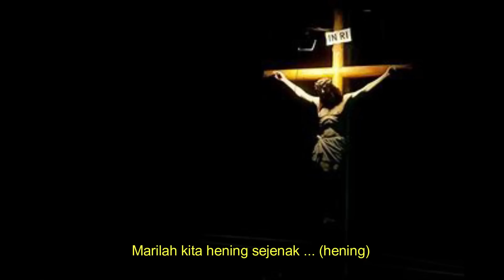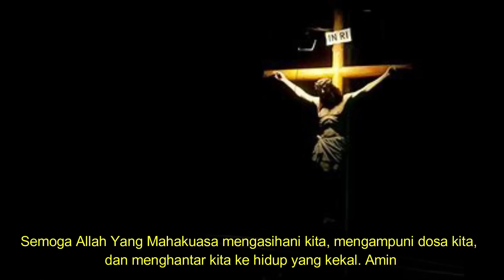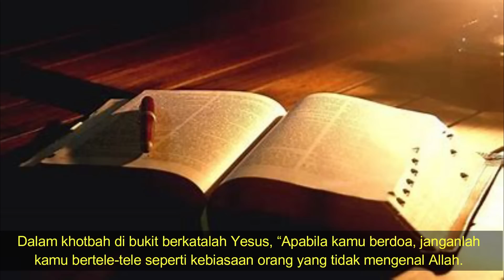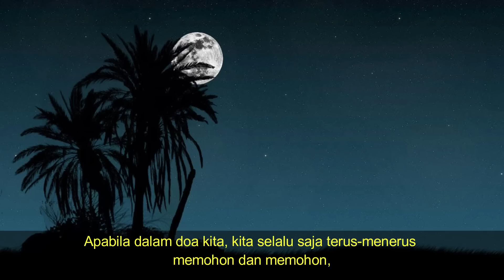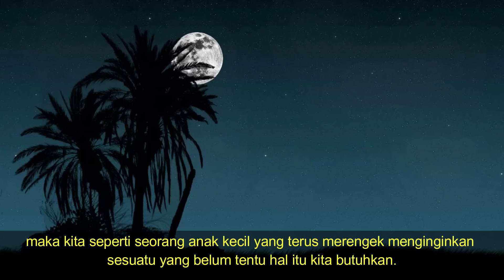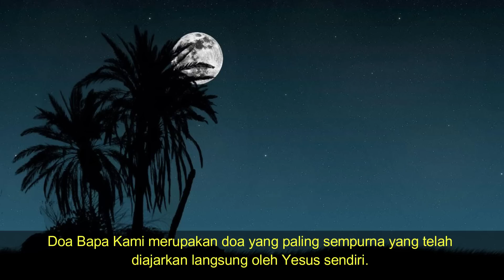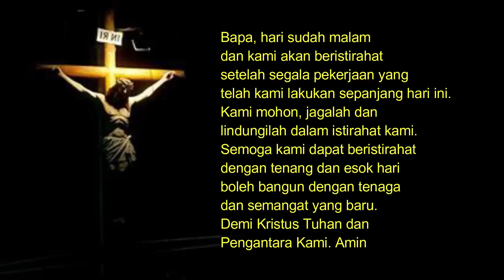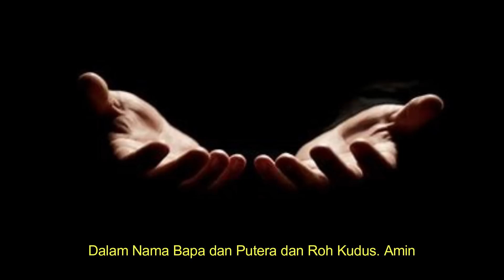Doa Malam: Bila Berdoa Janganlah Bertele-tele‼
Terima kasih.
TUHAN MEMBERKATI